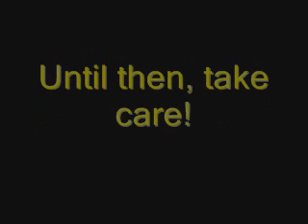Will return on Christmas Eve!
The Monday Mix will return on Monday December 24th, Christmas Eve, with a special Holiday video. Will see you then!